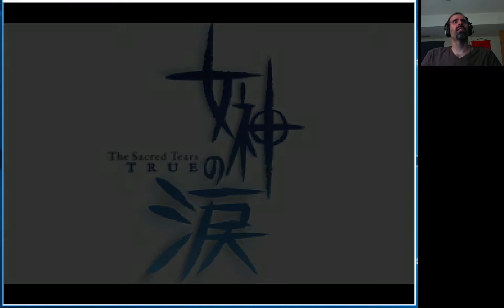Steam Cleaning - The Sacred Tears TRUE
The card based battle system to be interesting twist on the RPG formula, yet the overall game fails to hook players due to a plodding first act and unlikable characters.